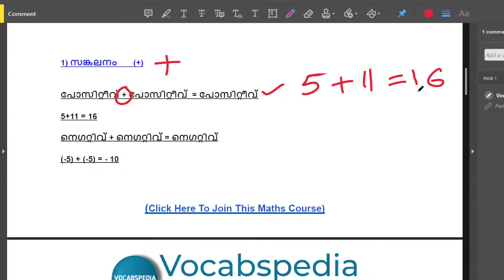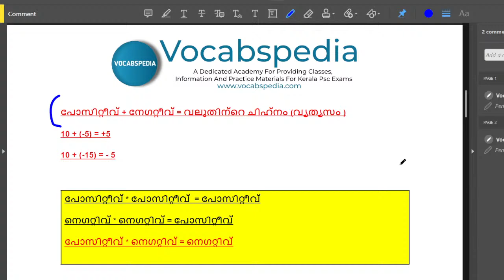അടിസ്ഥാന ക്രിയകൾ PART 1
അടിസ്ഥാന ക്രിയകൾ PART 1 LDC BATCH 2